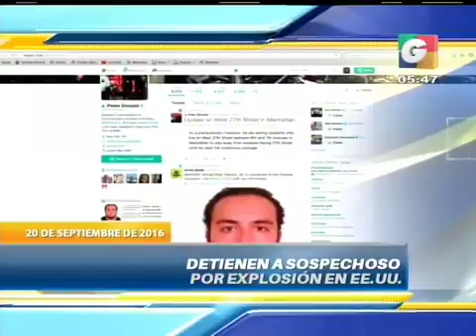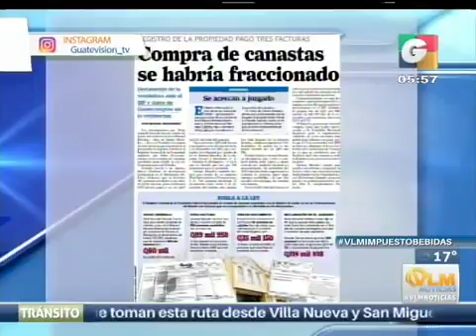Recorte de película 1 iPhone